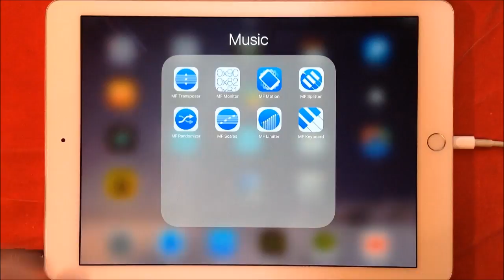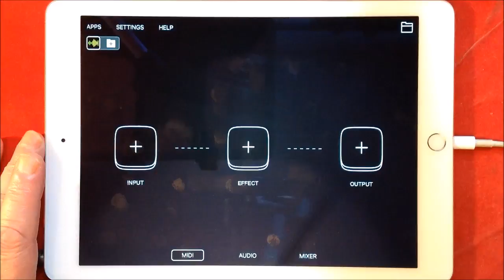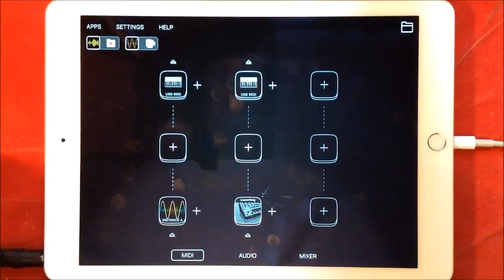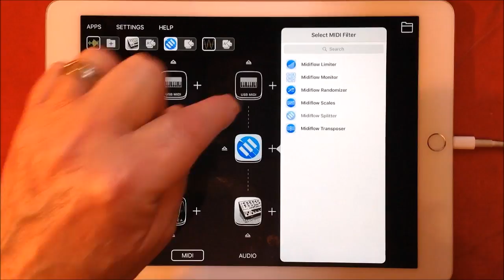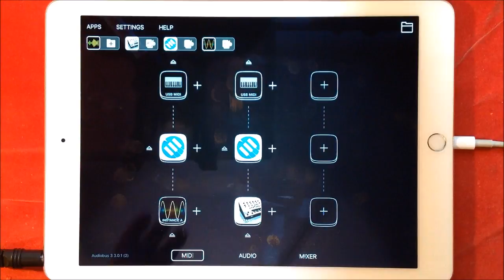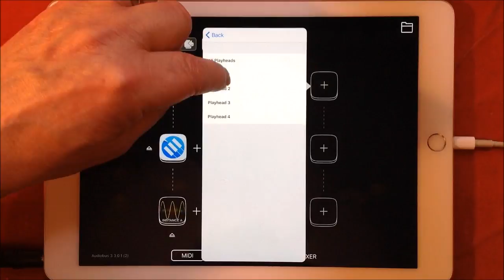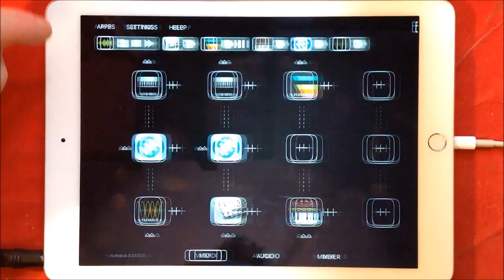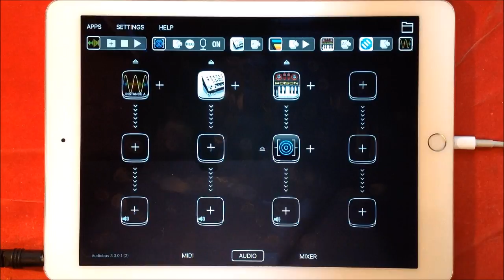Audiobus 3 and Midiflow Setting up and Geting Started Demo for the iPad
You can get Audiobus 3 here at the App Store

You can get the MidiFlow Apps here at the App store

You can get Poison 202 Vintage Synth here at the App Store

You can get VirSyn Addictave Pro here at the App Store

You can get the Arturia iSEM here at the App Store

You can get Fugue Machine here at the App Store

I also have a Record, CD, DVD and Blu Ray Shop On eBay, so if your loking for a bargain check it out.